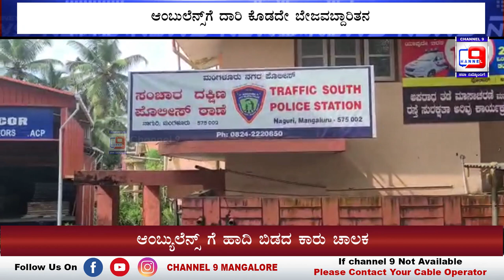ಆಂಬುಲೆನ್ಸ್‌ಗೆ ದಾರಿ ಕೊಡದೇ ಬೇಜವಬ್ದಾರಿತನಕಾರು, ಚಾಲಕನನ್ನು ವಶಕ್ಕೆ ಪಡೆದ ಮಂಗಳೂರು ಪೊಲೀಸರು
ಪೊಲೀಸರು, ಕಾರು ಸಮೇತ ಚಾಲಕನನ್ನು ವಶಕ್ಕೆ ಪಡೆದು ಪೊಲೀಸ್ ಠಾಣೆಯ ದಾರಿ ತೋರಿಸಿದ್ದು ಪ್ರಕರಣ ದಾಖಲಿಸಿ ದಂಡ ವಿಧಿಸಿದ್ದಾರೆ.